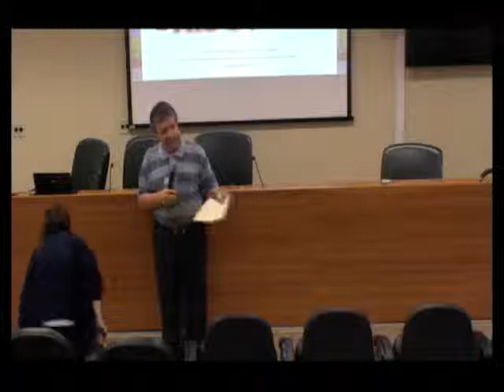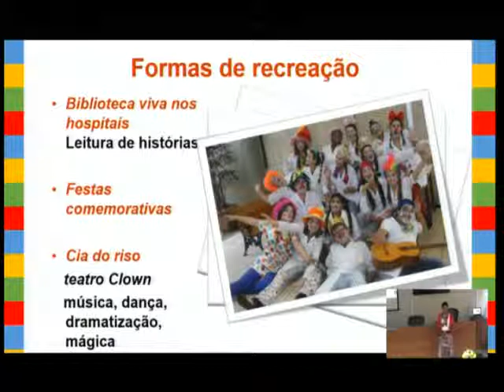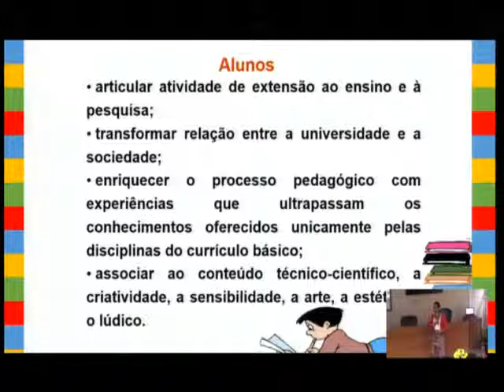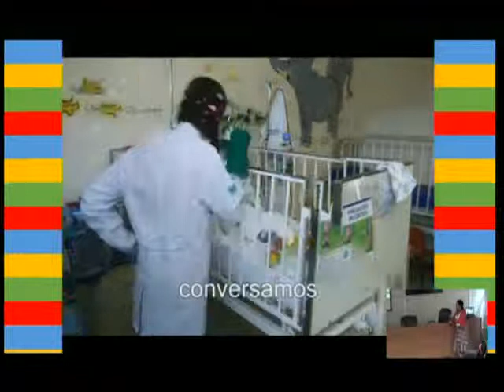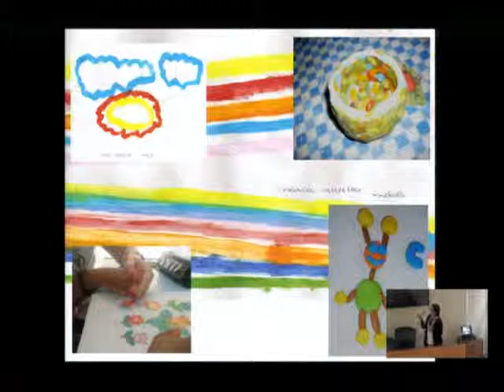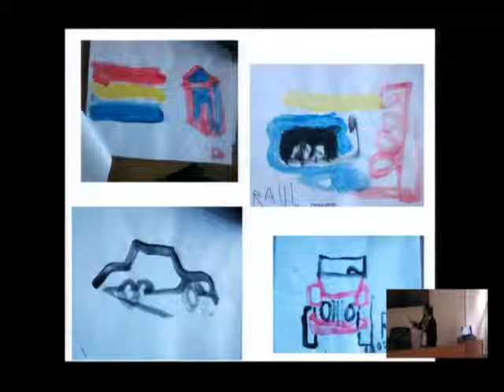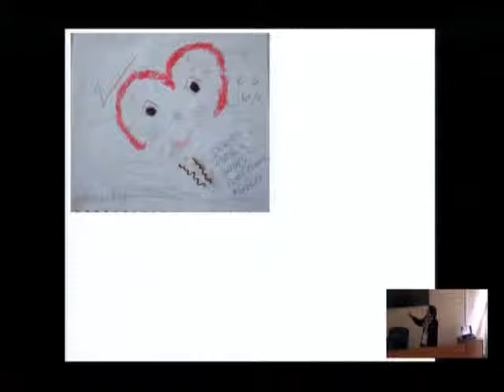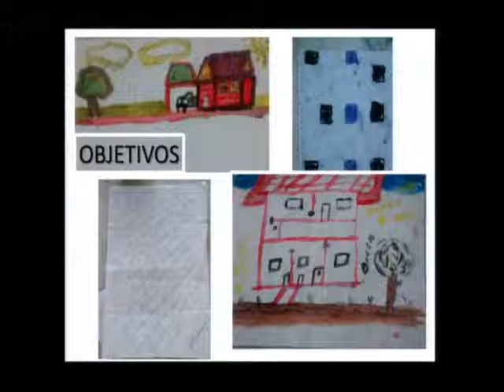IV Semana Nacional do Cérebro - Projetos e soluções de reabilitação clínica com criatividade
O Instituto de Estudos Avançados da USP - Polo Ribeirão Preto, em conjunto com o Grupo de Estudos “Reflexões em Neurociência Contemporânea”, realizou nos dias 16 a 22 de Março de 2015, no Salão de Eventos do Centro de Informática de Ribeirão Preto (CIRP-USP), a "IV Semana Nacional do Cérebro".